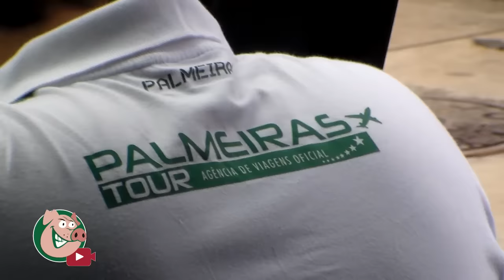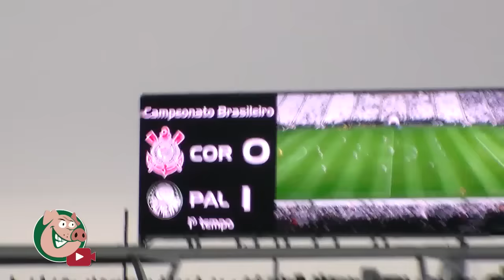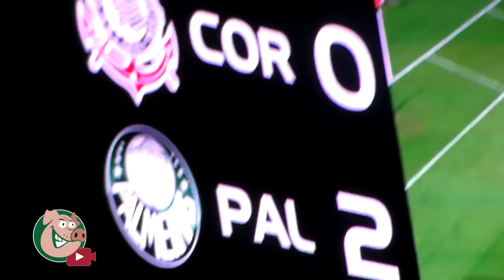TV Alviverde - PALMEIRAS 2 X 0 corinthians - BRASILEIRÃO 2015